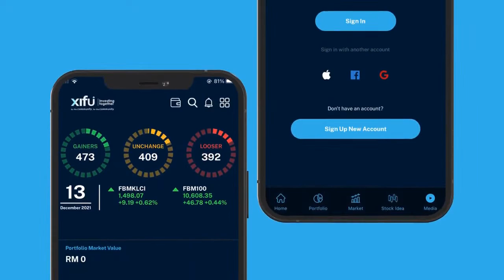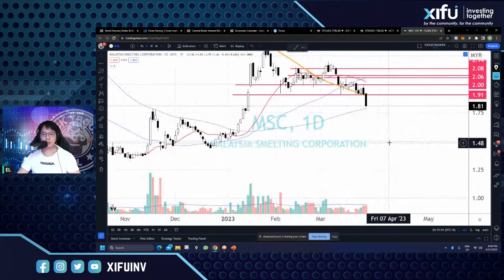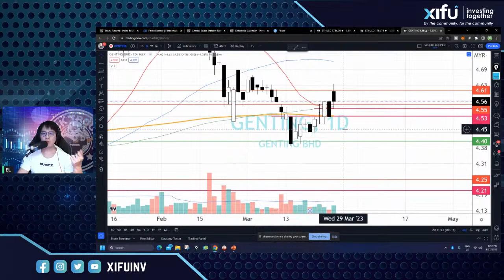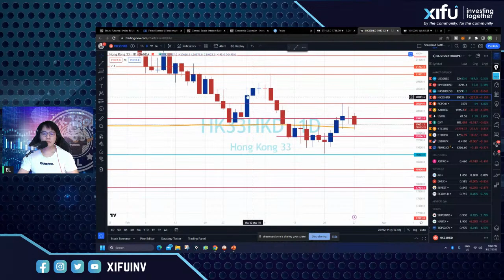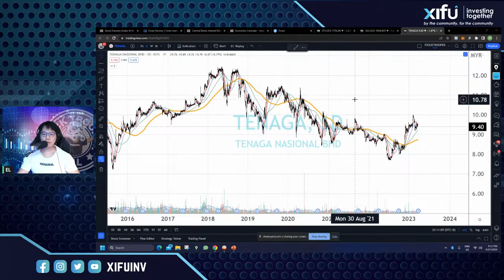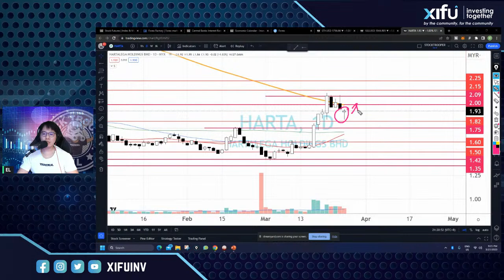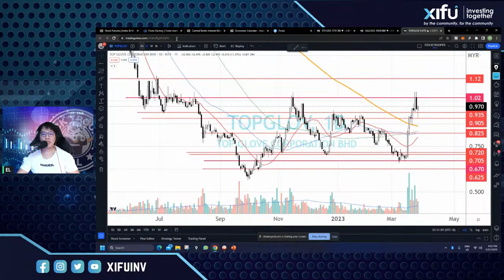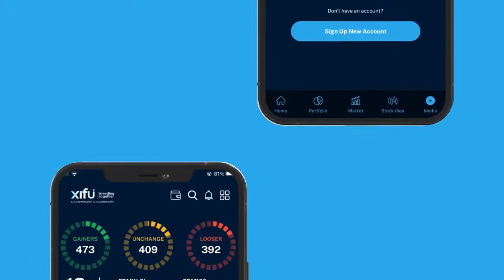Technical Analysis Review Session with EL Stock Trooper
Wonder how your stocks performed? 😩 Done your research on certain stocks but not sure if it’s at a safe level now to enter or too high to enter?🤔